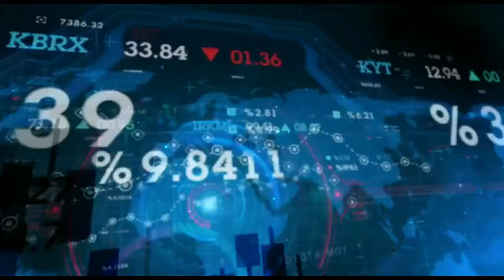My Forex experience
What Is Forex? The foreign exchange market is the "place" where currencies are traded. Currencies are important to most people around the world, whether they realize it or not, because currencies need to be exchanged in order to conduct foreign trade and business.  If you are living in the U.S. and want to buy cheese from France, either you or the company that you buy the cheese from has to pay the French for the cheese in euros (EUR). This means that the U.S. importer would have to exchange the equivalent value of U.S. dollars (USD) into euros. The same goes for traveling. A French tourist in Egypt can't pay in euros to see the pyramids because it's not the locally accepted currency. As such, the tourist has to exchange the euros for the local currency, in this case the Egyptian pound, at the current exchange rate.

The need to exchange currencies is the primary reason why the forex market is the largest, most liquid financial market in the world. It dwarfs other markets in size, even the stock market, with an average traded value of around U.S. $2,000 billion per day. (The total volume changes all the time, but as of August 2012, the Bank for International Settlements (BIS) reported that the forex market traded in excess of U.S. $4.9 trillion per day.)